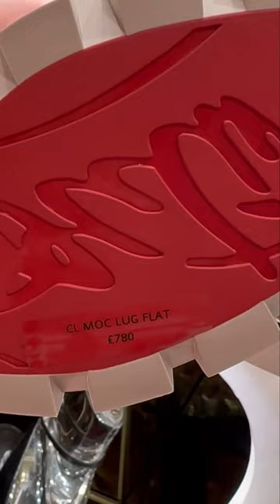shoes I liked in store